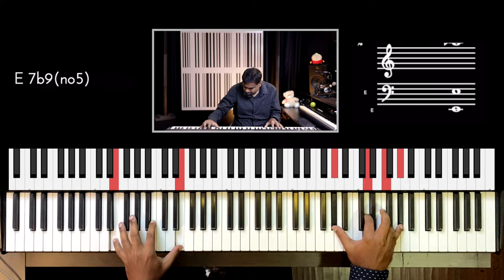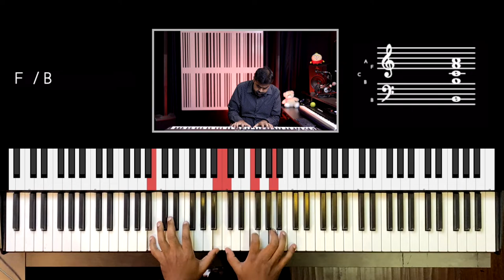Riff #2543 - Jason Zac